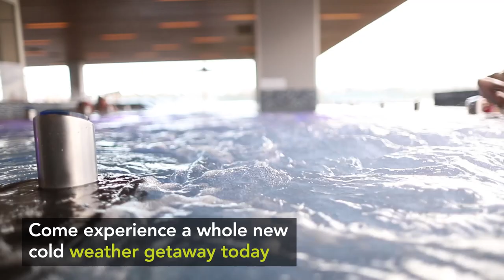Rethink Sweater Weather at SoJo Spa Club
Don't let the chill freeze you out from visiting SoJo Spa Club. Our heated pools remain open all year round, including the Fall and Winter seasons. See how you can still enjoy us in the colder months and don't put that bathing suit away just yet!

Come visit us today for a truly unique, indoor-outdoor spa getaway.  Open daily from 9am to 10:30pm, including all major holidays.